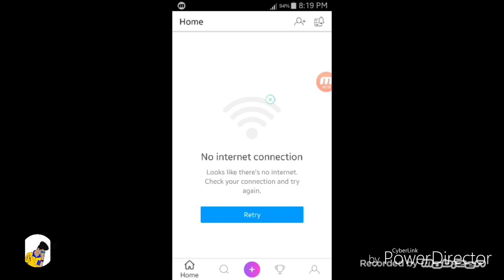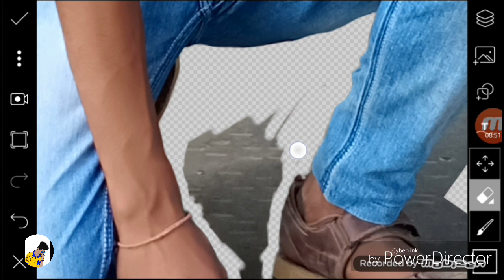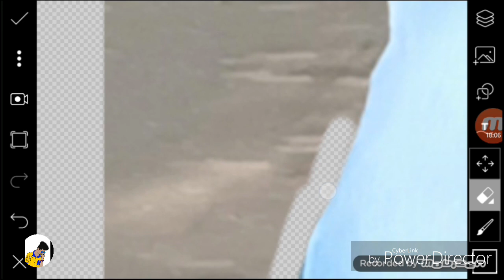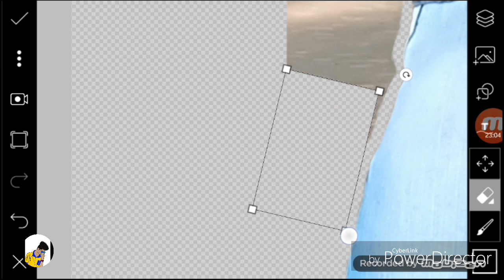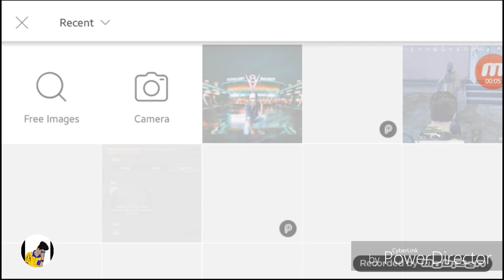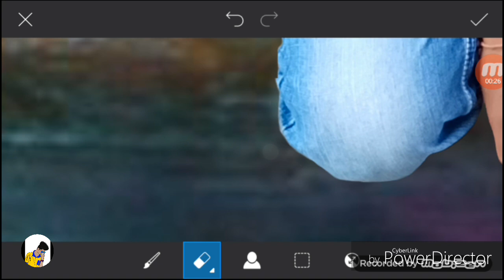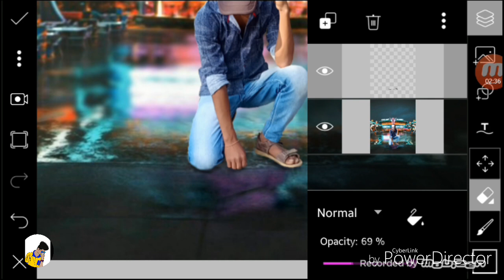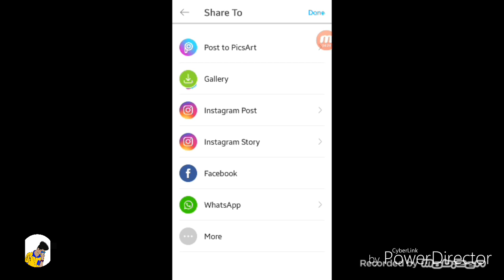Danish zehen Editing in PicsArt || coolest bad boi || Sanjay Creation